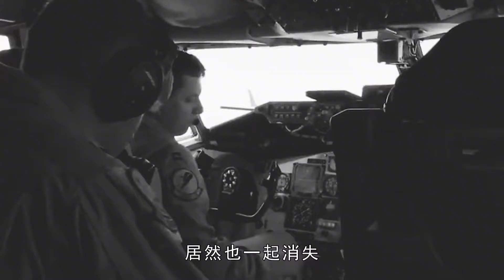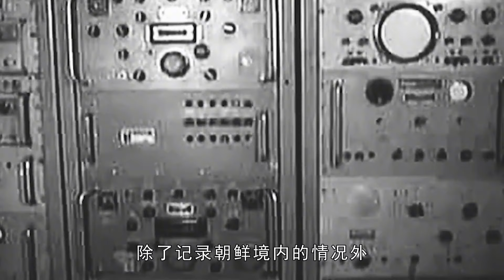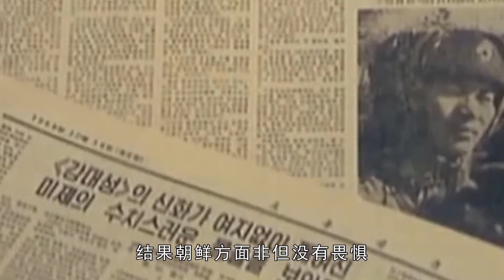1969年朝鲜不经警告，直接击落美军飞机，美国为何认怂又道歉？【影中纪实】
本频道制作的所有视频都是为了向观众传递有趣的社会时事新闻，绝对符合平台的使用政策。 1969年4月15日，美国海军一架洛克希德EC-121预警机在朝鲜咸镜北道的清津市东南方向的日本海上空，侦察飞行过程中被朝鲜两架米格-21战斗机击落，31名机组人员全部丧生，一度造成美国和朝鲜关系高度紧张，当时美国尼克森总统曾经考虑动用核武器报复朝鲜，但事后双方并未再进一步发生武装冲突。
1969年朝鲜不经警告，直接击落美军飞机，美国为何认怂又道歉？【影中纪实】